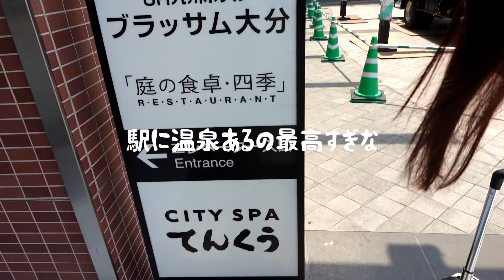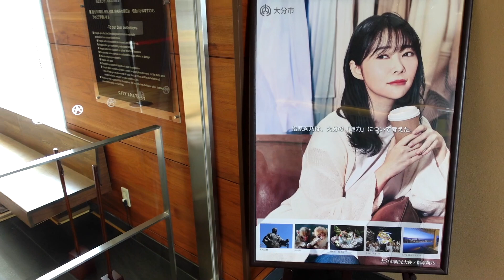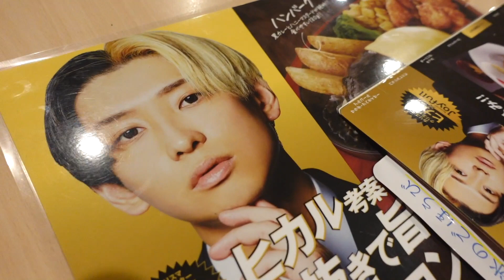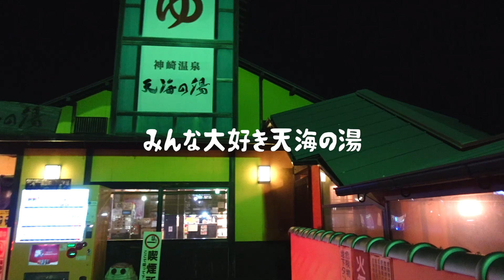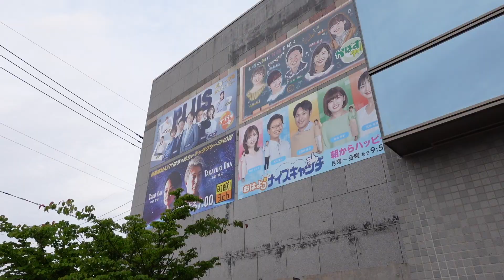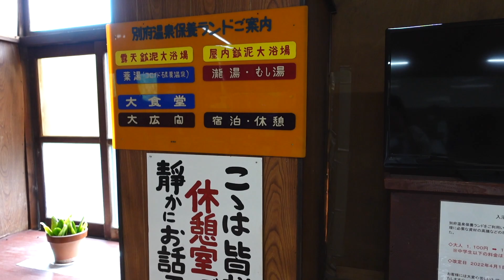混浴出来る美肌の湯が凄いww👫❤️地元LOVE過ぎて夢が叶っちゃいました❗️【大分Vlog】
〒106-0032
東京都港区六本木7丁目21番24-601号
THE MODULE roppongi
M-YOU株式会社
えみ姉 宛